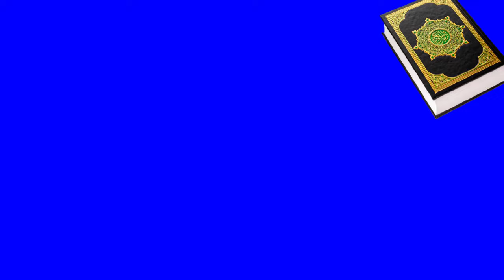সূরা নাজিয়াত আপনাকে অনেক বিপদ আপদ থেকে বাচিয়ে দেবে ,sora najiat apnake onek bipod teke rokka